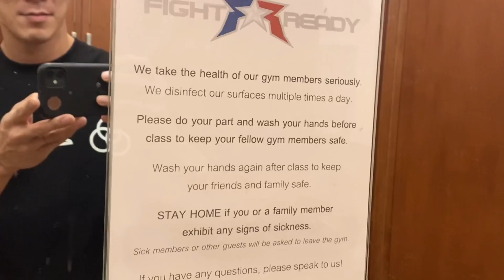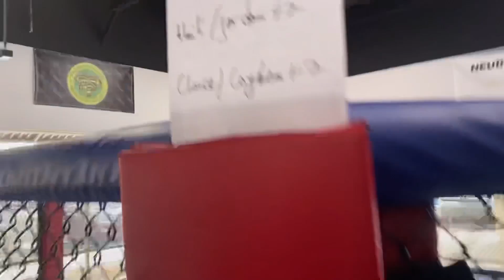미국 격투기 팀 파이트레디에 왔읍니다.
요즘 가장 핫한 미국 격투기팀 파이트레디에 와 있읍니다.